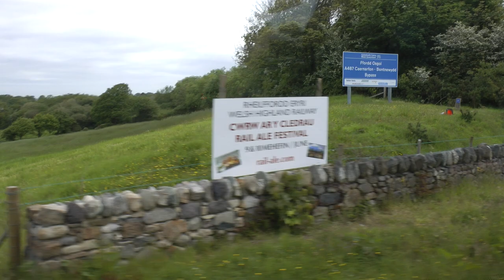Viking narrated bus ride from Holyhead to Porthmadog in Wales, UK 5/22/23 (1 of 2)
This is part 1 of 2 capturing most but not all of our narrated tour bus ride from Holyhead to Porthmadog in Wales, UK on 5/22/23 for the purpose of riding the Ffestiniog narrow gauge train.